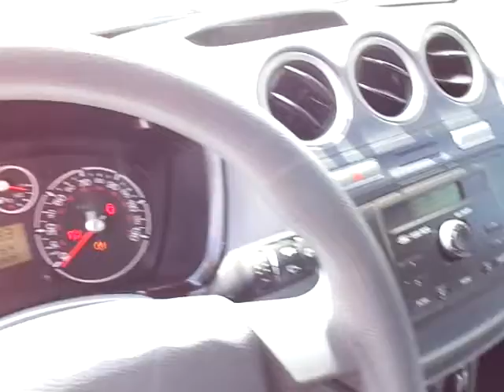FORD TRANSIT CONNECT 2010 JUSBER MUNOZ (FOR SALE )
LA UNIDAD QUE BUSCAS